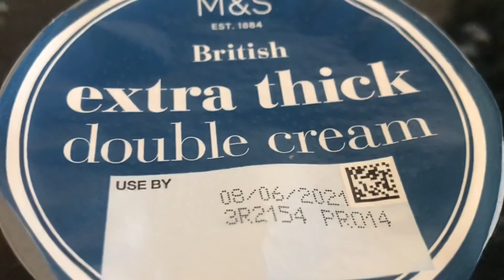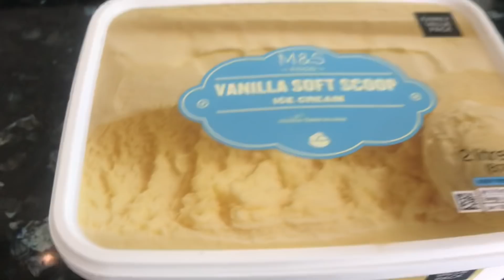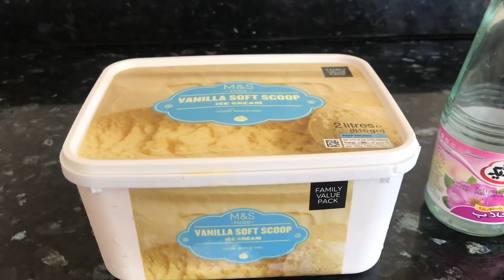طرز تهیه بستنی سنتی سه سوته